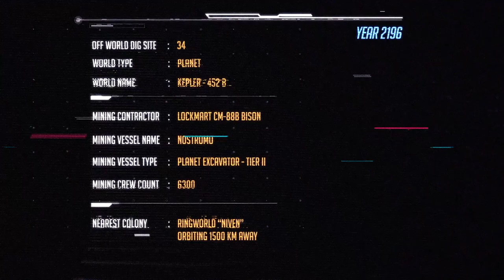EXOWORLDS 001 || Mining Ethereum: Off-World Planet Excavator (Realistic CGI VFX Breakdown)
(Pump up the sound and 1080p it!)
YEAR 2196: TIER II Mining and cargo delivery vessel Nostromo roars to life as it pulls up its digging bucket one last time before it departs to deliver the mined Ethereum to the colony of Niven, a nearby man made Ringworld visible in the horizon of its home planet, Kepler 452B. Niven is now entering its secondary phase of construction where another concentric ring would be added to accommodate the ever growing population. Mining Ethereum has been the new gold rush for a lot of these vessels as it becomes more scarce and its prices keep going higher.
These mining ships also known as Planet Excavators are one of the biggest marvel of human engineering given their sheer scale. Kilometers long, these space ships could excavate entire mountains in one swoop, house population of little cities and have digging buckets big enough to send quakes every time they are pulled out. They might be looked down upon by society as dirty and third world vessels but its these giants on the shoulders of whom mankind envisions its dreams of inhabiting new worlds..

This shot was my attempt of taking a concept art image to live action with realistic cgi that is convincing enough to sell the shot but not time consuming enough to take forever. I taught compositing at Seneca and the students had 7 weeks to go through the process of concept to final VFX shot and I decided to join them as a challenge.
The concept art image that inspired me to do this shot was from the very talented Espen Olsen Sætervik:
I loved that "silhouetted massive leviathan structure floating against a sunset" feel in this artwork with little base stations under it. I loved how you could tell how huge the spaceship was as you could see it haze not only in depth but also have high atmospheric haze. As I was putting together the shot, the idea of the ship being a humongous excavator came to mind. What if excavators in the future are so big that their 'buckets' are big enough to chomp on an entire mountain in one sweep. And then they take that material to outer space to create ringworld's like the one you see on the right that was directly inspired from the concept image.
3D was done in Maya, rendered in Redshift and composited in Nuke. Final edit, logos and intro screen in AE.
Music by the very talented Scott Buckley overlayed with ethnic 'Middle Eastern Vocals' by Rast Sound that I tweaked to make it more eerie.

As someone who already works full time, finding time to do this on the side meant countless 5am mornings but if you look back at your work and it brings a smile and a mini goosebump to you, know that it was all worth it!

PS: Some hidden easter eggs in the opening intro!
If you would like to engage with me and a like minded 3D community full of artists beginners to VFX industry veterans, come hang out in our Discord Server!